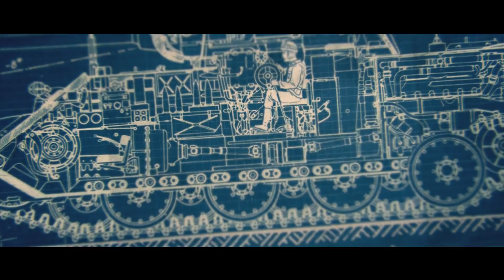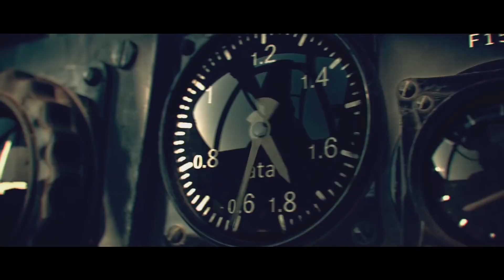UNSECRET, Neoni - Fallout (SL Complex Bootleg) FREE DOWNLOAD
❌ UNSECRET, Neoni and WAR THUNDER  SOCIAILS

❌ Connect with SL Complex

❌Thanks 💕